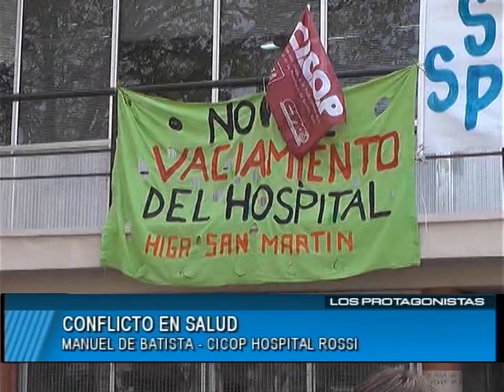CONFLICTO EN SALUD 17 10 2018